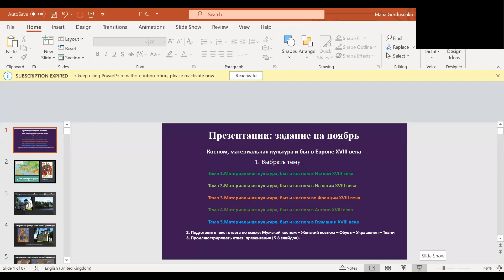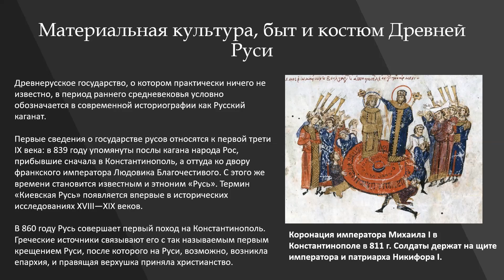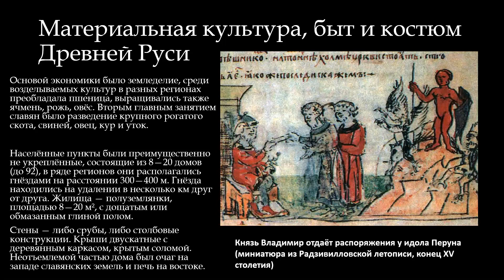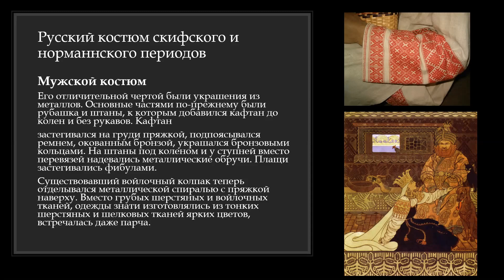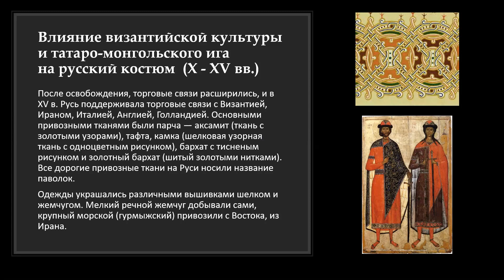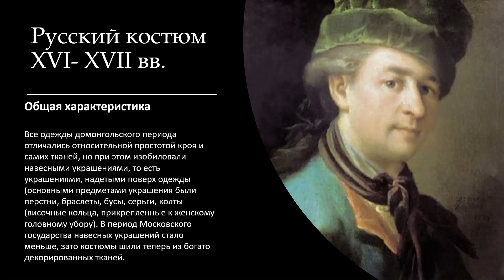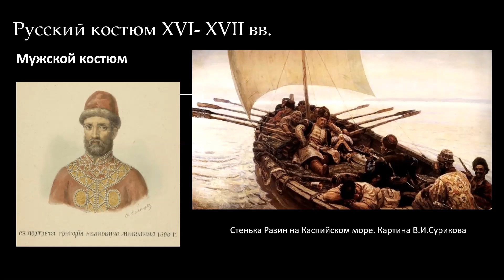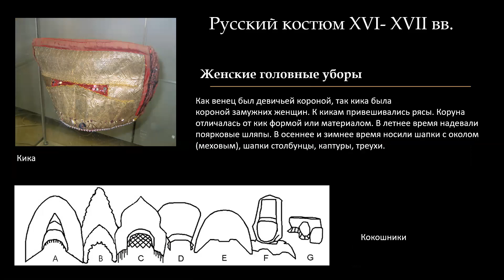Материальная культура, быт и костюм Древней Руси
Лекция для студентов УрГАХУ на тему
Курс: История костюма, материальной культуры и быта.